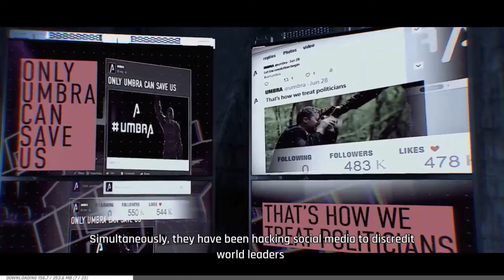Tom Clancy's Elite Squad Gameplay (Tutorial) – IOS / ANDROID GAMEPLAY - #1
The world is facing a new unknown threat and playing by the rules won’t win this war. As commander of an unprecedented elite soldier squad, you have been granted carte blanche to recruit the best and most iconic agents from the Tom Clancy’s video games universe.

▬▬▬ Download Links ▬▬▬
▬▬▬ 📱APP DESCRIPTION📱 ▬▬▬
Assemble all your favourite heroes and villains.
For the first time, you will be able to team up heroes and villains from Rainbow Six®, Ghost Recon®, The Division®, Splinter Cell®, H.A.W.X®, EndWar® in PVP battle arena.

Lead real-time 5v5 battles in different combat zones.
Command your elite squad in dynamic 5v5 action shooting battles and trigger strategic orders with perfect timing to defeat your opponent's team.
Battle on iconic battlefields from Tom Clancy’s video games like “Brooklyn Bridge” (The Division 1), “Presidential Plane” (Rainbow Six Siege), “Death Angel Church” (Ghost Recon Wildlands), “Detention Facility” (Splinter cell Blacklist), and more.

Team up with the deadliest soldiers and build the best strategy to win the battle in the combat zone.
Sam Fisher, Nomad, Caveira, Megan, El Sueno, Walker and more are ready to fight and fulfil their duty under your commandment.
Train, equip & upgrade your military team with hundreds of different weapons, from knives to Assault Rifles, and gear to unleash their full potential on the battlefield.

Become the best commander!
Challenge other teams in the PvP Arena to reach the top of the leaderboard.
Rally friends and other players to join forces in epic Guild Wars.

Rally your best squad to put an end to UMBRA’s campaign of chaos.
Complete the campaign mode to revive all series of events that made UMBRA the common enemy of all your favourite heroes and villains and led to the creation of the Elite Squad initiative, the unconventional unit tasked to take down UMBRA.

FEATURES RECAP:
- Recruit iconic military heroes and villains from Tom Clancy's video games like Rainbow Six®, Ghost Recon®, The Division®, Splinter Cell®, H.A.W.X®, EndWar®...
- Build the best strategy to strike your opponents in different battlefields
- Equip your elite team with shooting and military gears: focus fire, airstrikes, Combat Aid...
- Enter the arena and strike your enemies' squads in intense 5v5 fights (PvP mode)